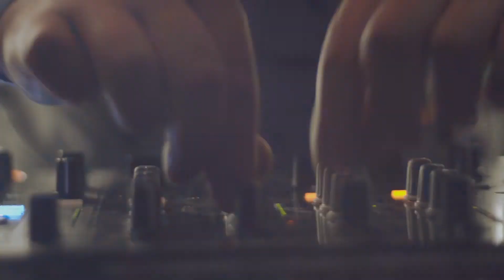Остання гучна вечiрка в ДОМ: ELECTRО CITY вiд проекту MUZLOM (aftermovie)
Замiсть гучних корпоративiв розкачали хвилями techno та deep house всiм вiдомий ДОМ по вулицi Сагайдачного й провели його у горизонт подiй (так, так, цей простiр перетвориться на щось нове:)) разом з
💥ALEXANDER CHIGRIN

💥JOY OVERDOSE Surprise DJ set

🔥join & enjoy!🔥